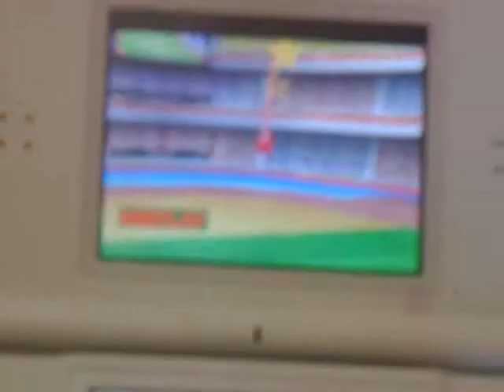record broswer mario e sonic giochi olimpici 2008 lancio del martello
senza trucchi cmq posso migliorare ma ve lo faccio vedere